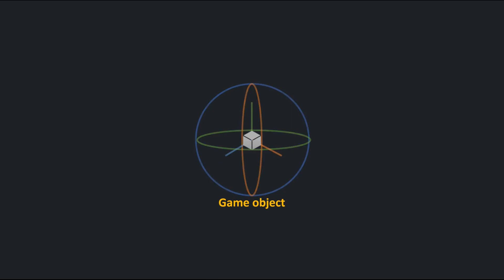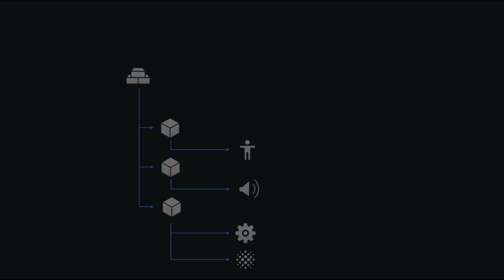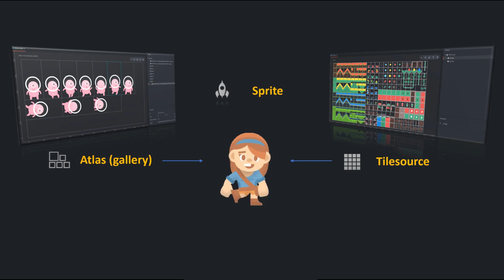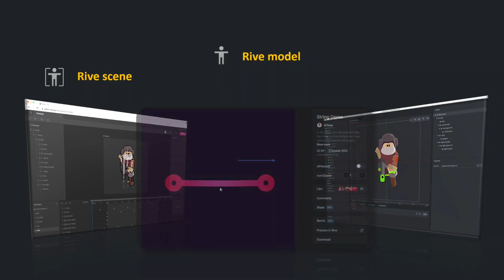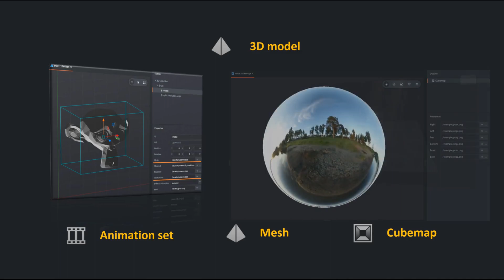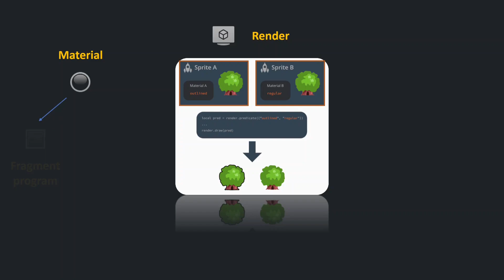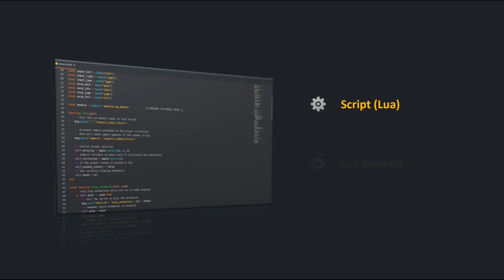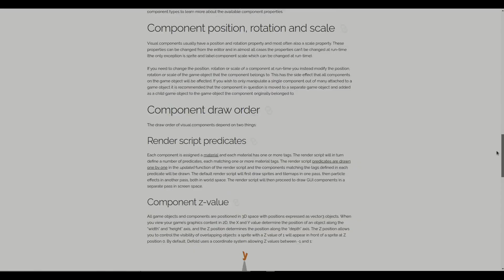Defold Components - generic overview, beginners tutorial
Hello!

This time I want to present to you all the components available in Defold and talk a little bit about possibilities of each of them and for what you can use them in your games.

This is a generic guide for Defold beginners and enthusiasts, but also for anyone interested in what components are used in video games.

And if you want to support me financially to spent more time on those videos I have:

Best Regards,
Pawel